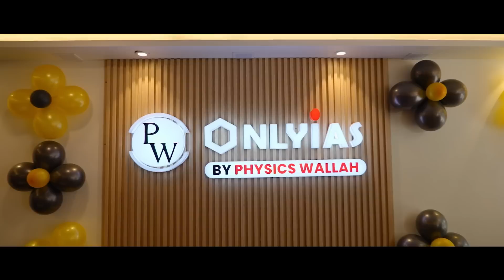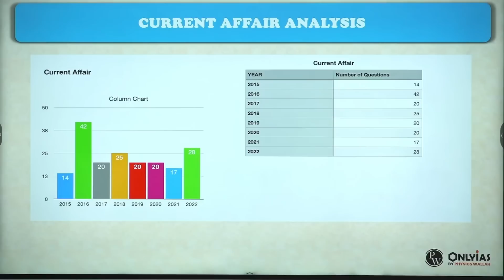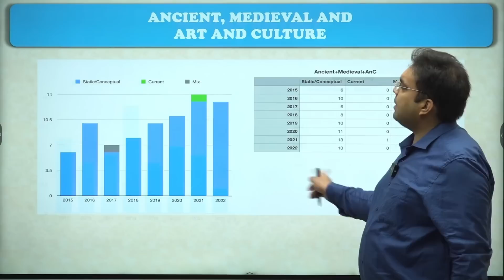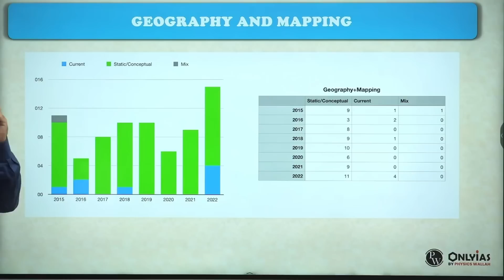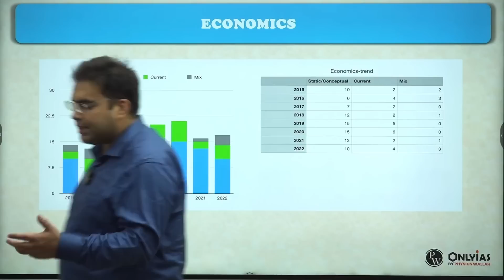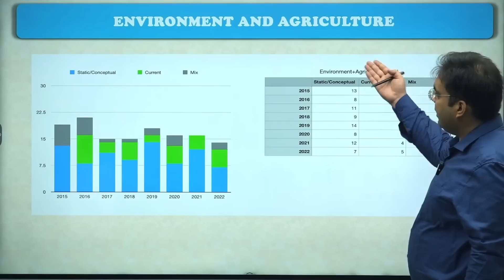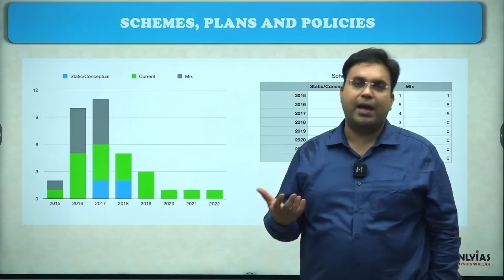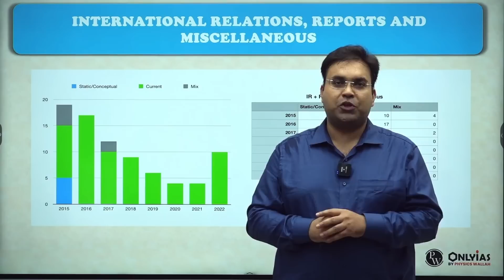Know your enemy pattern before going to WAR | Last 8 YEAR Insight from Previous year paper | OnlyIAS